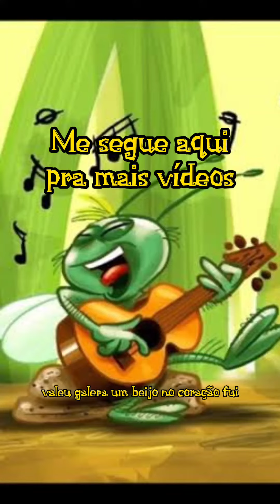" A Cigarra explode de tanto cantar?